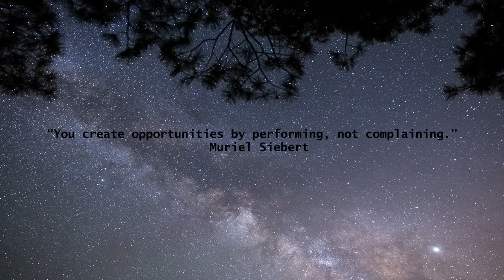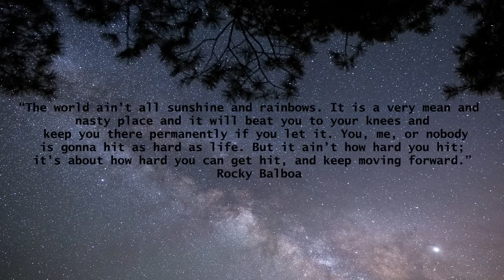Quotes to apply to your life